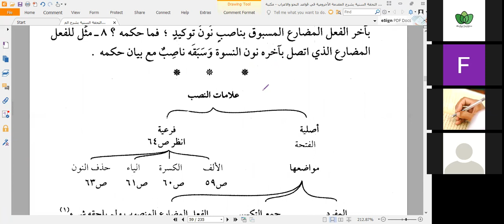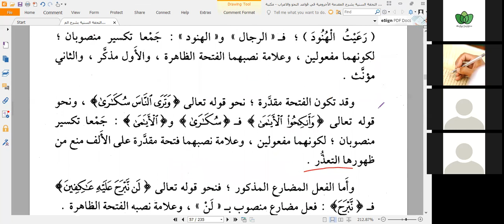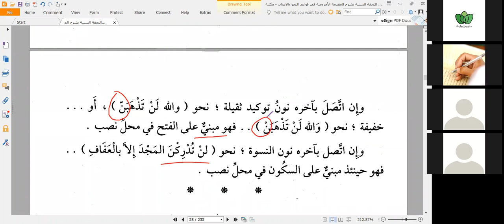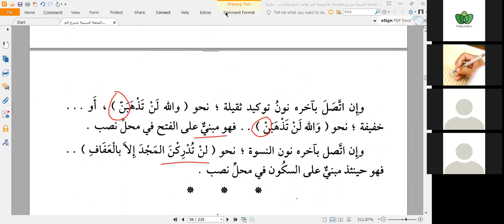Tuhfah Saniyyah Seri 7 7 Agustus 2021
Kajian Nahwu dasar khusus ikhwan membahas Kitab Tuhfah Saniyyah Syarh Muqaddimah Ajurumiyyah karya Syaikh Muhyiddin Abdul Hamid oleh Ustaz Fajar Basuki, Lc.

Kajian dilakukan via Zoom Meeting setiap Sabtu pukul 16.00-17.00 WIB